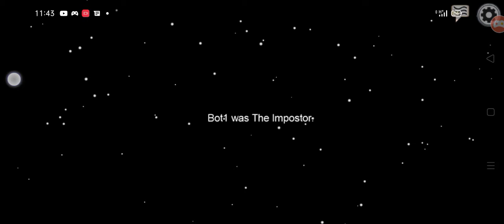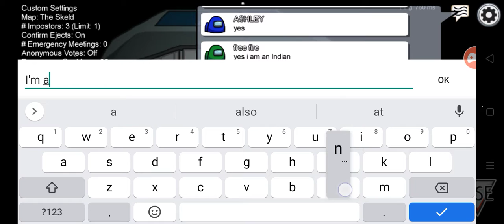Among us #4 | MINECRAFT GUWAHATI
follow me on omlet arcade the id is minecraft_guwahati20